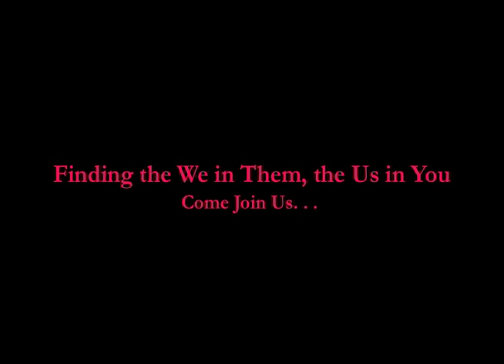From Vision to Reality - Why We Started a Small Collaborative Press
Part I of a talk and panel discussion on Wising Up Press and small press publishing held at CCNY. Writer and publisher Heather Tosteson describes why she and Charles Brockett founded Universal Table and Wising Up Press and the Wising Up Writers Collective. WWW. UNIVERSALTABLE.ORG